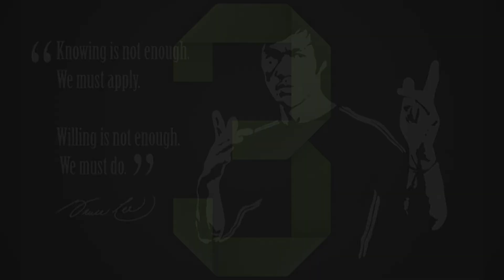Bruce Lee Train Every Part of Your Body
MARTIAL ARTS
OF ALL TIMES